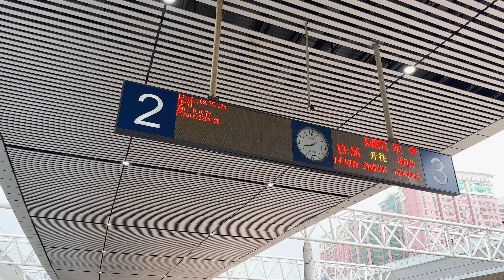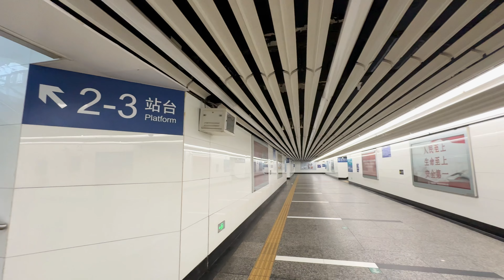Train T4852 Shenzhen East - Guangzhou (2024)